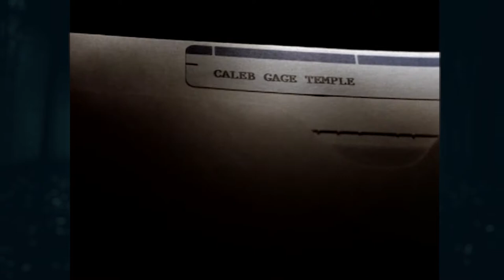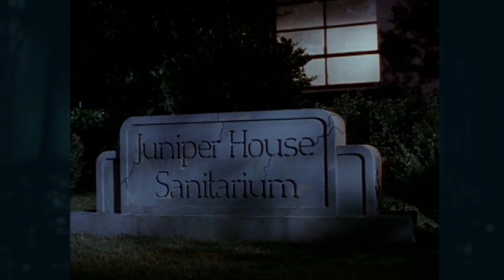Dead to the World | S01E05 | Cool Channel American Gothic Guide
American Gothic Episode Guide (Dead to the World): Gail tries to solve the mystery of what happened to Lucas Buck's old girlfriend ("The Walking Dead's" Melissa McBride). Caleb struggles with Lucas's advice to achieve the killer instinct. Deputy Ben intervenes in his ex-wife's DV relationship.

Dead to the World | S01E05 | Murder and Mint Juleps: A Cool Channel American Gothic Guide (Original Airdate: October 13, 1995)

Cool Channel reviews Dead to the World from American Gothic, Season 1, Episode 5. Directed by James A. Contner. Written by Robin Green, Mitchell Burgess, Shaun Cassidy, Michael R. Perry, and Stephen Gaghan. Starring Gary Cole as Sheriff Lucas Buck, Lucas Black as Caleb Temple, Paige Turco as Gail Emory, Jake Weber as Dr. Matt Crower, Brenda Bakke as Selena Coombs, Sarah Paulson as Merlyn Temple, and Nick Searcy as Deputy Ben Healy. Guest starring Melissa McBride as Holly Gallagher.